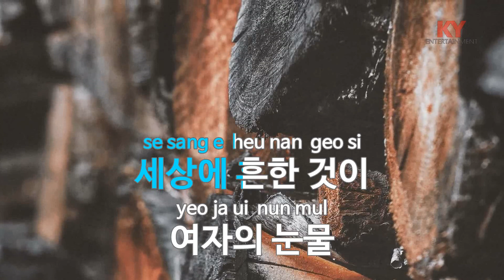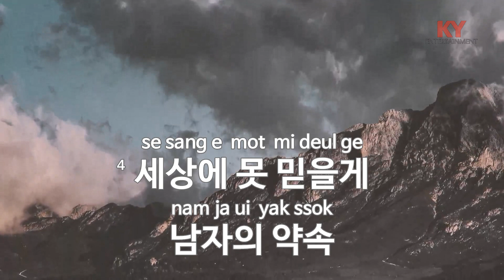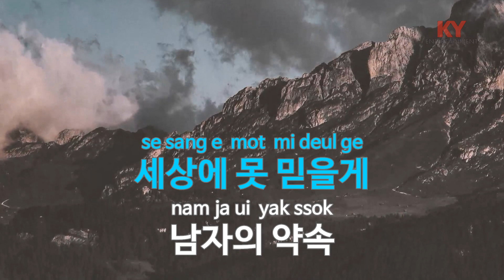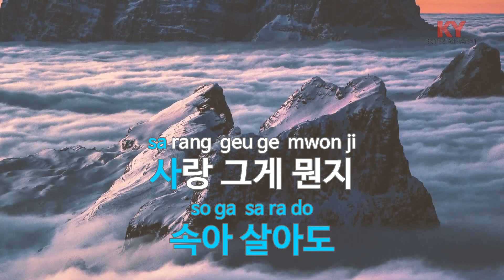[KY ENTERTAINMENT] 정으로 사는 세상 - 주현미 (KY.4003) / KY Karaoke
★ 곡 정보 ★
번호 : 4003
제목 : 정으로 사는 세상
가수 : 주현미
작사 : 김순곤
작곡 : 김영광

Copyrightⓒkeumyoung